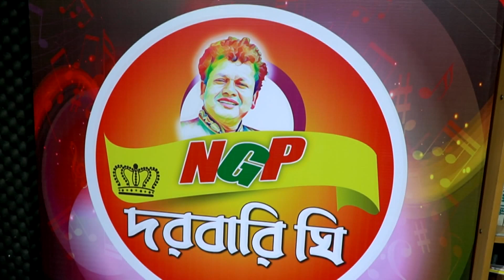দামী চেয়ারে বসলেও চেয়ারম্যান হওয়া যায় না- নকুল কুমার বিশ্বাস | Nakul Kumar Biswas